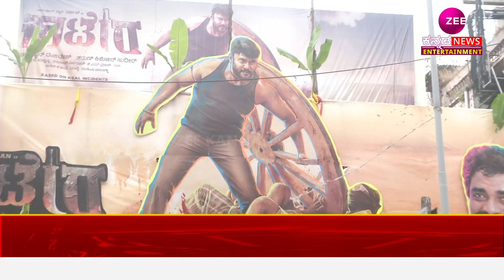Kaatera Movie Review | ʼಕಾಟೇರʼನ ಘರ್ಜನೆಗೆ ಚಳಿಯಲ್ಲೂ ಬೆವರಿದ ಸಿನಿರಸಿಕರು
ʼಕಾಟೇರʼ ಮೆಚ್ಚಿಗೆ ದರ್ಶನ್‌ ಅಭಿಮಾನಿಗಳು
ಫಸ್ಟ್‌ ಶೋನಲ್ಲೇ ಫ್ಯಾನ್ಸ್‌ ಬಹುಪರಾಕ್‌